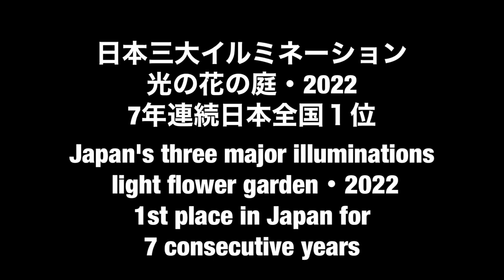#2022 Japan's three major illuminations light flower garden 1st place in Japan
Japan's three major illuminations
 light flower garden_2022
 1st place in Japan for 7 consecutive years /
日本三大イルミネーション
光の花の庭 2022年
7年連続日本全国１位